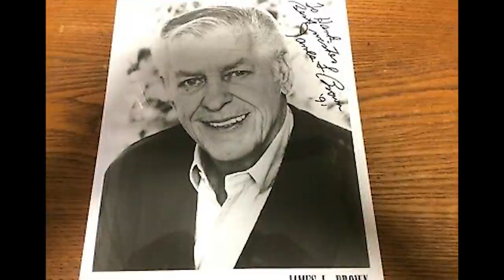The Life and Sad Ending of James Brown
Mini bio of the life of actor James Brown who is probably most famous for his role as Lieutenant Ripley "Rip" Masters in all 166 episodes of the Western television series, The Adventures of Rin Tin Tin